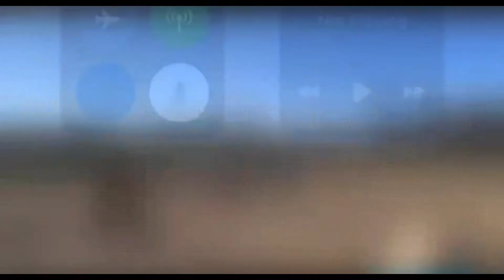January 9, 2022